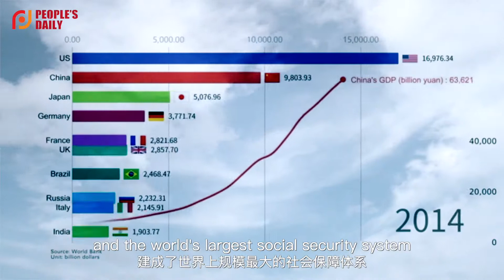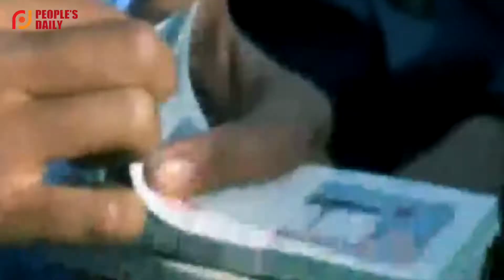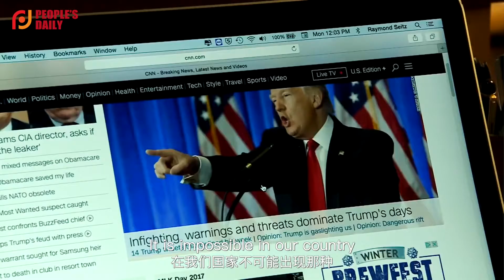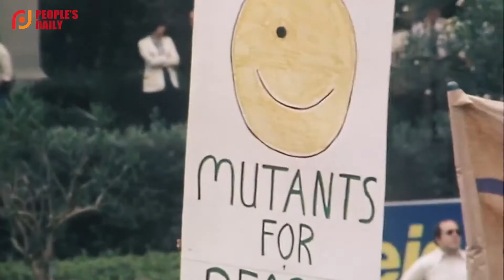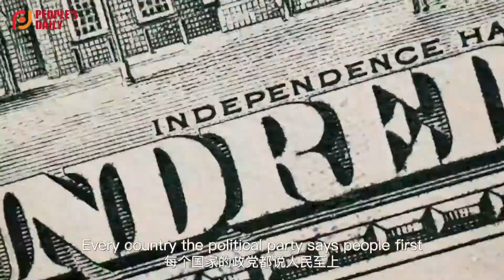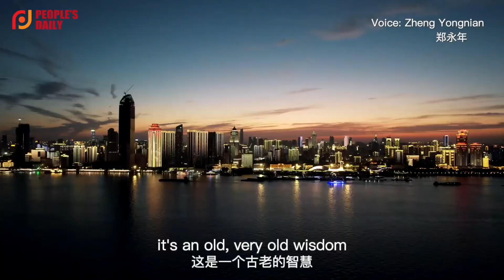Pse PKK-ja mbështetet nga populli kinez?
​Sivjet është 100-vjetori i themelimit të Partisë Komuniste të Kinës. Pas një 100 vjetëve, PKK-ja u bë partia më e madhe në pushtet e Marksizmit, dhe numri i anëtarëve ka arritur në mbi 95 milionë. Pse PKK-ja ka mbështetjen e gjerë nga populli kinez? Le të dëgjojmë pikëpamjen e disa ekspertëve mbi sekretet e suksesit të PKK-së.